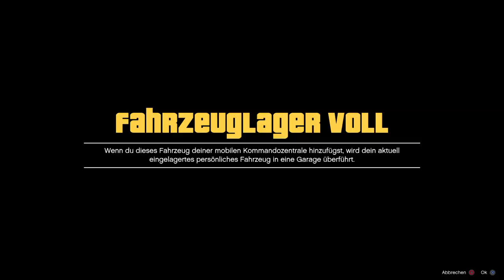💰 MILLIONEN machen mit diesem MULTI DUPE !! Neuer GELD / MONEY GLITCH in GTA ONLINE !! 💸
❤️ Open Me! ❤️

➡️PS4 Pro
➡️GTA 5